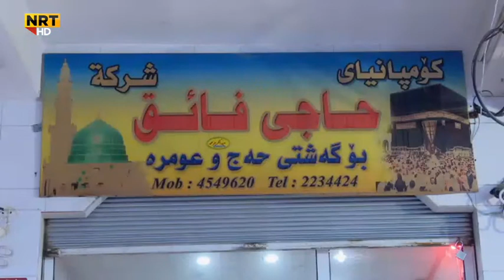دەسەڵاتدارانی سعودییە پێدانی ڤیزایان بە هاووڵاتیانی عێراق وەستاند